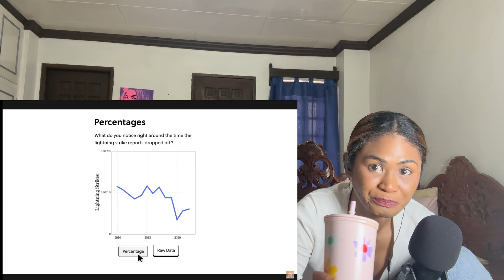Amsterdam Closed This Bridge to Cars (but not bikes ofc) | Reaction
MAILING ADDRESS:
Rukaiya Dagian
2600 Baguio City
Philippines

amsterdam,netherlands,urban planning,berlagebrug,berlage bridge,amsterdam history,plan zuid,bicycle infrastructure